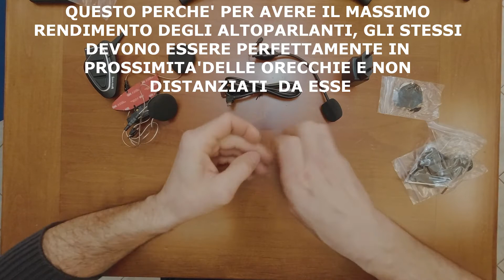MIDLAND BT NEXT PRO - Interfono Moto - UNBOXING 2021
-SE VOLETE FARE UNA DONAZIONE PER SOSTENERE E FAR CRESCERE IL CANALE: utilizzate il tasto "GRAZIE" e potrete mettere in evidenza il vostro commento donando una piccola somma al canale.

Salve a tutti...in attesa di poter tornare a "pascolare" liberamente, magari qualcuno di voi sta pensando di acquistare un interfono o sostituire il proprio. Bene in questo video UNBOXING ho aperto la confezione del TOP di gamma di casa MIDLAND: il BT NEXT PRO. Analizzando inoltre le principali caratteristiche di questo dispositivo. Augurandomi che vi possa interessare e che magari vi sia utile. Buona visione e come sempre aspetto i vostri commenti. 😉
ULTERIORI INFO: MIDLAND nel 1959, come nelle più belle avventure storiche, nasce proprio in una piccola fabbrica negli Stati Uniti: in Kansas, nel 1959. Nasce con un sogno che viaggiava sulle onde radio e con un obiettivo ben preciso: “Rendere la comunicazione divertente, facile ed accessibile a tutti”. E nel 2008 è la prima azienda al mondo a realizzare il 1° interfono da moto a moto. Oggi è ormai un gruppo che oggi conta più di 15 consociate europee ed extra EU, tra filiali e partner strategici, e una distribuzione in oltre 90 paesi, sotto la guida dell’Headquarters italiano con base a Reggio Emilia.
Nel BT NEXT PRO con la tecnologia Bluetooth Dual Core 4.2 mettiamo in connessione sia piloti che passeggeri, fino a 8 persone. Come lo facciamo? Grazie ai suoi due chip bluetooth, che garantiscono il massimo delle connessioni bluetooth in perfetta stabilità. E se volessi sentire la musica o il GPS in sottofondo all’intercom? Affidati a Stereo Background, una funzione che permette di ascoltare le indicazioni del GPS o la musica stereo in sottofondo e condividerli con l’interlocutore. Senza rinunciare, naturalmente, a una qualità stereo eccellente. Come in tutta la gamma BT PRO si aggiunge a questo un AGC (disattivabile) per il controllo automatico del volume in base ai rumori di fondo, ulteriormente migliorato dal nuovo firmware MWE che garantisce anche un impatto ridotto del suono motore.
Le connessioni con gli altri interfoni di altre marche sono garantite, così come quella con due smartphone. Attiva il BT Next Pro vocalmente con la funzione VOX, aggiornalo tramite App, condividi la tua musica preferita e parti con il gruppo! Anche sotto la pioggia, è waterproof IPX6. Consigliato per chi ha moto con cruscotti bluetooth. bestaudioever!